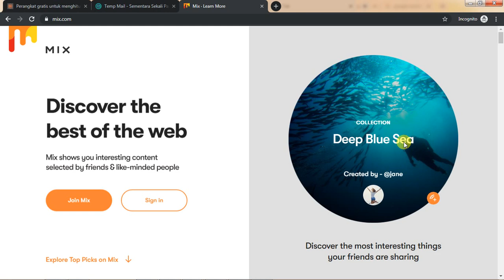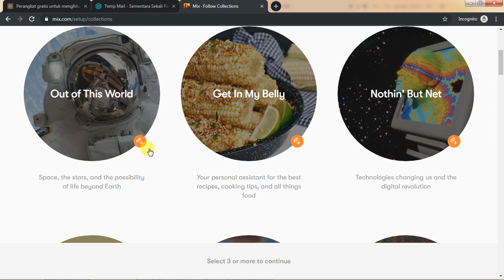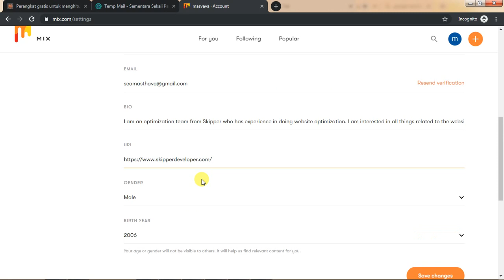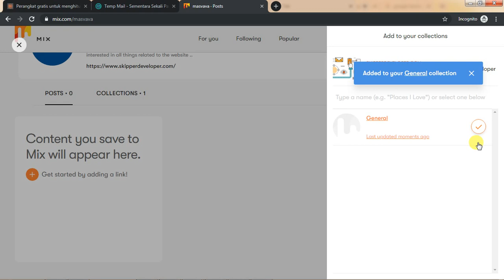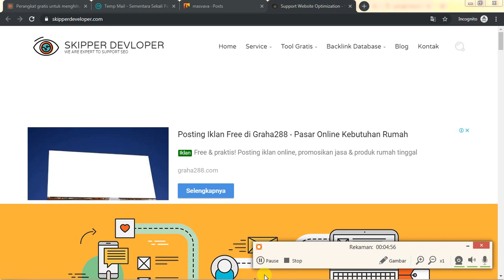2 # Mix.com DA : 82 PA : 56 - Tutorial Build Backlink Super High Quality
2 # Mix.com DA : 82 PA : 56 - Tutorial Build Backlink Super High Quality

Detail Domain :
Google PageRank: 7/10
cPR Score: 7.5/10
Domain Authority: 82
Page Authority: 56
Trust Flow: 75
Trust Metric: 75
Citation Flow: 58
Domain Validity: Found
Global Rank: 14,965
Alexa USA Rank: N/A
Alexa Reach Rank: 15,823
Spam Score: 1 / 18
External Backlinks: 26,113,067
Referring Domains: 21,780
EDU Backlinks: 82,108
EDU Domains: 186
GOV Backlinks: 137
GOV Domains: 25
PR Quality: Very Strong
Domain Age: NA

Kami menganjurkan anda untuk menggunakan akun tersebut sesuai dengan fungsinya. Kami tidak menyarankan anda untuk melakukan spaming dengan cara yang ada di video ini. Spaming anda akan merugikan para pemburu Raking Lainnya..

Ingat ciptakan habbit backlink yang sehat untuk ekosistem Google

Salam Tim Skipper